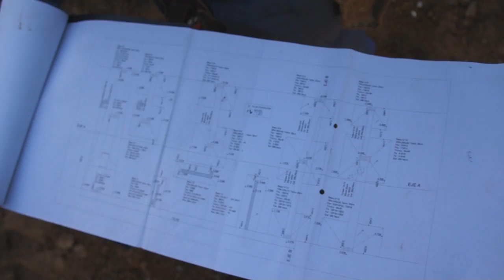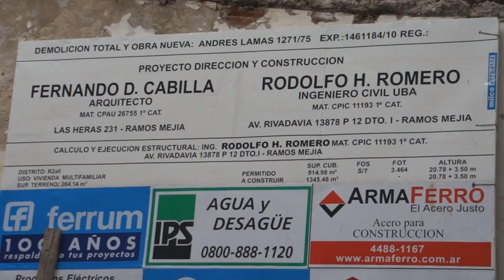Andres Lamas (2da parte).wmv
construccion de las fundaciones del edificio